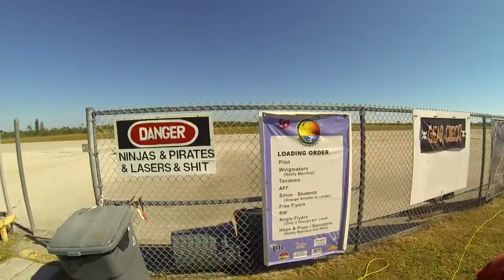Skydive Sebastian - Rob's Skydive